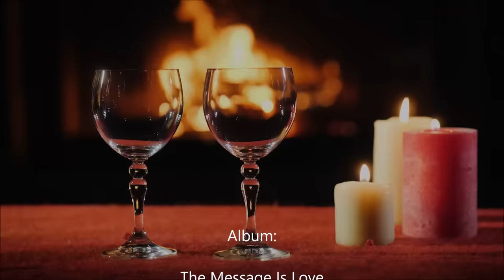Barry White You're the one I need (Uncle Re Edit Helmer)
Artist - Καλλιτέχνης: Barry White - Μπάρι Γουάιτ
Album - Άλμπουμ: The Message Is Love
Date of release - Ημερομηνία κυκλοφορίας: 1979
Genre - Είδος: R&B/Soulful - Σόoυλ

Lyrics - Στίχοι:
I need love
I need life
I need to know that
That I have someone that I, that I can love
Baby, you're the one
Can you make me feel, the way I think you can
And girl, can you make me realize, how good it is to be a man
Can you take the cold nights, and make 'em seem so warm
Can you unfold mysteries, and thrill me with all your charm
You're the one, you're the one I need
You're the one (Sure 'nough),
You're the one I need (The one I really need)
Girl, you're the one (Sure 'nough),
Is it possible for you to see the mistakes I've surely made
Give me an answer for each one, so I can make the grade
Girl can you see, it's love I need
Can you see these things, and if you could, would you tell me
Yeah girl, you're the one (Sure 'nough),
Uh-huh, woman
You're the one (You're the one), you're the one I need
(Sure 'nough) Girl, you're the one (You're the one that I need)
You're the one that I need (Sure 'nough)
You're the one (You're the one that
I need), you're the one that I need
(Sure 'nough) Yeah, you're the one (You're the one that I need)
(Sure 'nough)